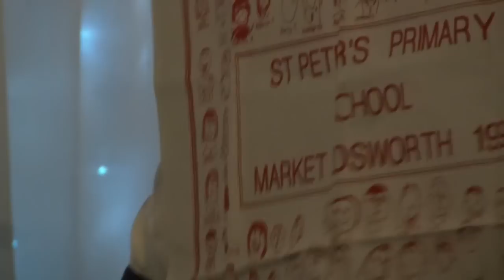Best Best Man's Speech - Mark Darvill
Brilliantly funny.